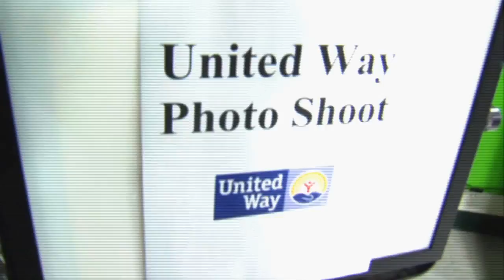University of North Dakota United Way Campaign 2014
University of North Dakota President Robert Kelley and First Lady Marcia Kelley ask the UND community to help the United Way of Grand Forks to reach their goal of over 1 million dollars.